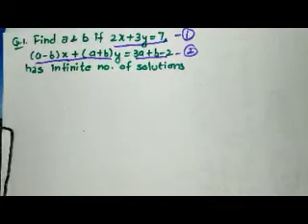Application of cross multiplication method